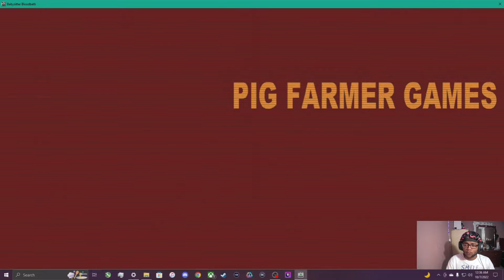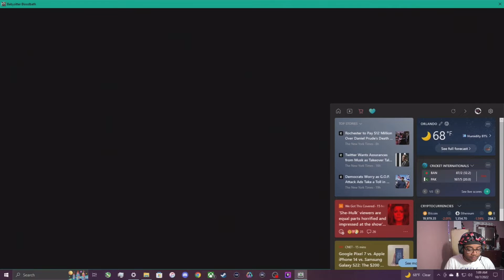A Roach Nearly Killed Me!! | 3 Scary Games